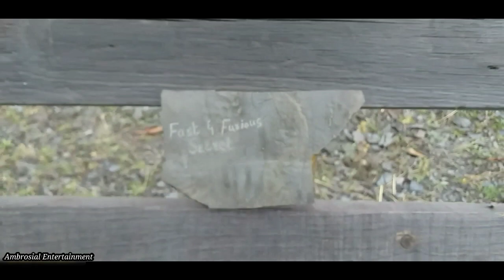Village Life | Rainy and Snowy Weather | Beauty of Pakistan | Beautiful Nature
In this video i shared my village one beautiful video recorded two months ago, It was raining and the weather was too cold so i thought i must share this video with my youtube family😍

Pakistanbeauty,Nature,Snowy areas,Rainy days,Best Tourist spots in Pakistan,Mountains,Trees,Forest,Tigers,NorthenKpk,village life,Village life